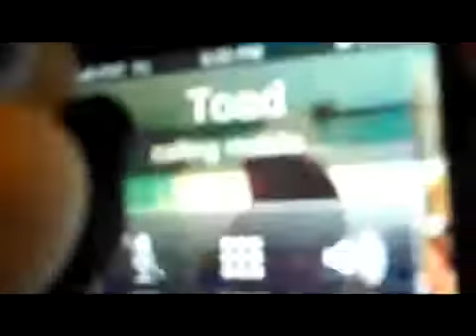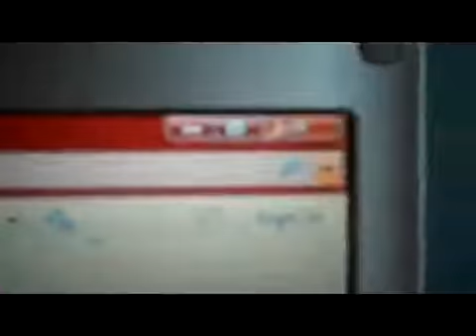SuperMarioLogan Theme Song